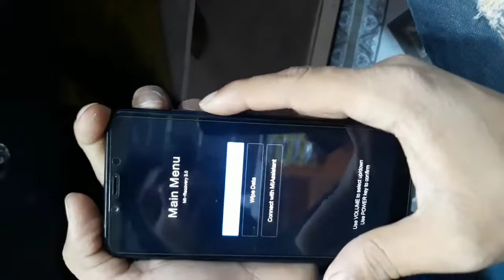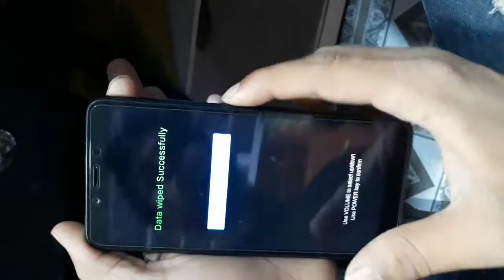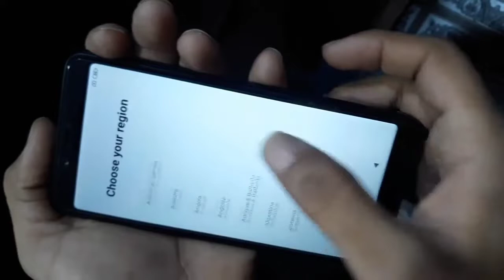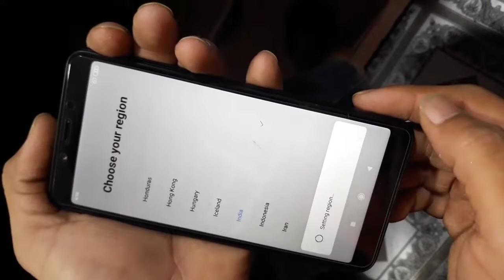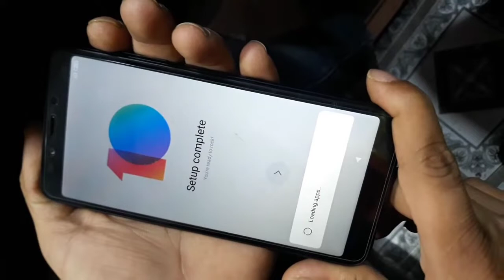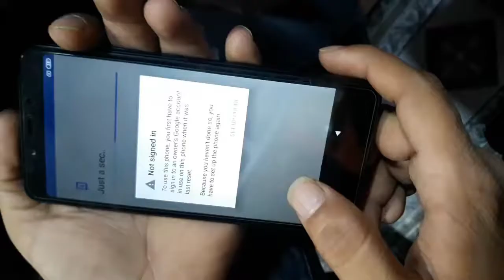redmi6a hard reset tutorial